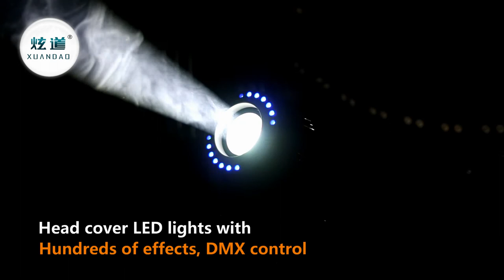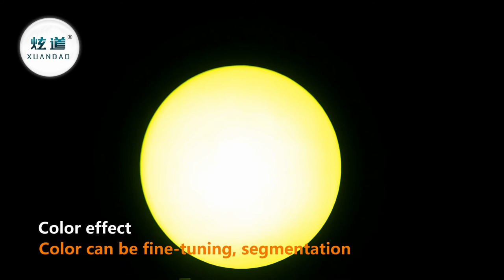xuandao 150w LED spot beam light